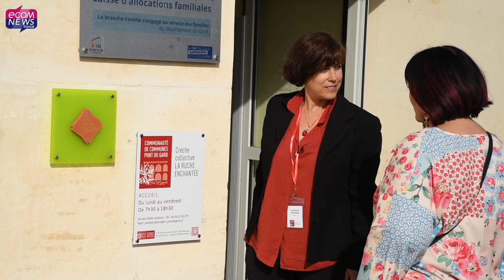Pont-du-Gard : 7 crèches se tournent vers un avenir plus vert avec le label Écolo-Crèche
La Communauté de Communes du Pont-du-Gard a franchi un cap important dans sa démarche environnementale. Ce mois d'octobre, sept crèches de son territoire – cinq crèches et deux micro-crèches – ont été labellisées Écolo-Crèche par l’organisme Label Vie. Ce label valorise les efforts réalisés pour réduire l’impact écologique des structures et améliorer le bien-être des enfants et des professionnels. Reportage !

📰 Retrouvez l’article complet en lecture gratuite en lien avec cette vidéo

📹 Reportage : Jeremy Flament
🎞️✂️ Montage : Fiona Urbain